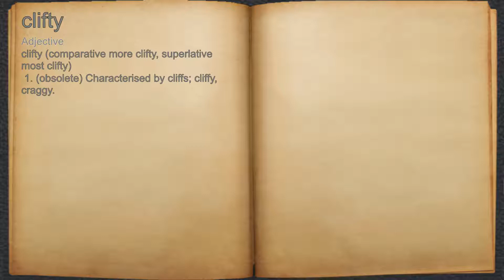What does clifty mean?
A spoken definition of clifty.

Intro Sound:
Typewriter - Tamskp